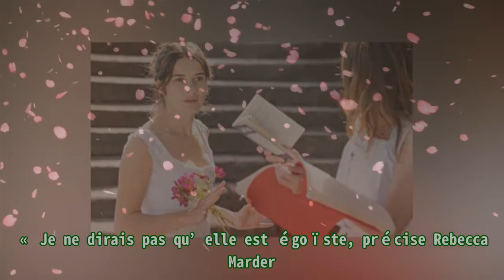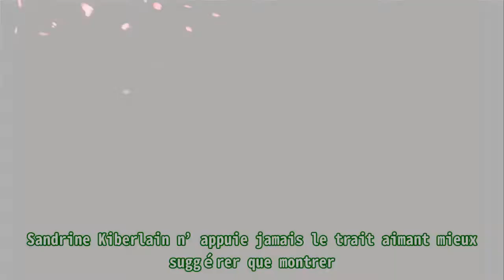« Une jeune fille qui va bien »: Sandrine Kiberlain bouleverse en passant derrière la caméra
,Cinéma,Seconde Guerre mondiale,Semaine de la critique,Sorties cinéma,
« Une jeune fille qui va bien »: Sandrine Kiberlain bouleverse en passant derrière la caméra Elle est pleine de vie Rebecca Marder dans Une jeune fille qui va bien de Sandrine Kiberlain, découvert